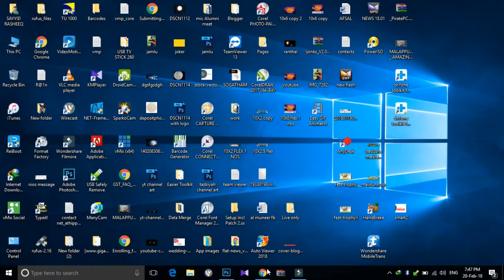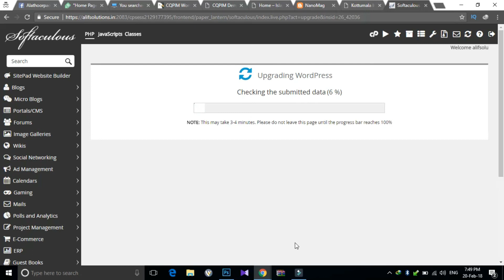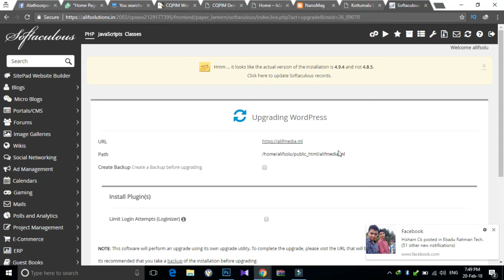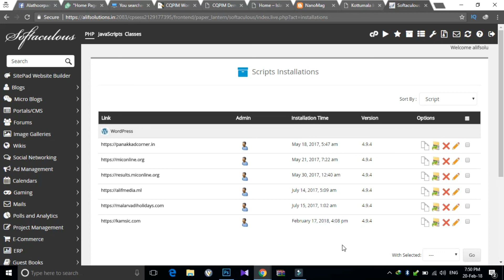How to upgrade your wordpress to latest version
In this video, we're exploring something about "How to upgrade your wordpress to latest version"

All of my opinions in this video are my own, I was not paid to make this video. Please check my website for any associated bonus I may be offering, for supporting me, or ask in the comments below.